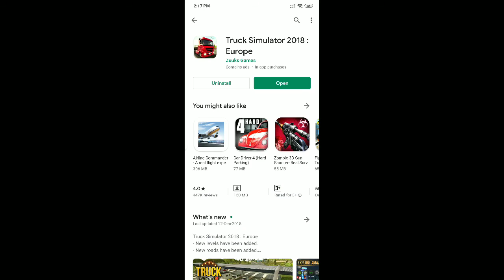Truck Parking Game Gameplay | Gaming Trials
Game - Truck Parking

About this game - Realistic Truck Parking Game, heaps fun than any car parking games simulator

Play store is full of Parking games and Car parking games, but none as realistic as this truck Parking game 2020. Uniquely designed realistic physics based controls, along with all its unique angles, makes it the best of all Real truck Parking simulator games 2020.If you are bothered by all the similar parking games, and looking for some high quality graphics and rareness, then cargo truck parking games 2020 suits you perfectly. This euro heavy truck parking simulator 2019 is the ultimate simulation & truck parking game with highest graphics ever! If you think that you have all those pro skills of the best driver, then do not stop and enjoy the best parking game of all the real truck parking simulator game!

Perfect truck parking games 2019 will bring you insane experience of driving around the parking lot to pass the missions in the fastest time as you can, providing you a new era of parking simulation with super stunning graphics. Unlike car parking games 2019, this real truck driver trying to park in extremely hard Parking spots, which is simply a challenge for pro drivers. Superior quality graphics, easy parking management with high precision, and different camera angles will give you real-like feeling in new truck parking simulator games 2020.

Parking Truck Mania games 2020 are not just about killing some time, but you will also learn how to actually park your vehicle, while enjoying the game and master yourself by practicing perfect truck driver and trailer Parking pro 2019. Lots of road barriers & hurdles will make you an expert in parking and driving. New parking simulator game-play allows you to experience the tough challenges of car parking simulator 2020. Feel the rush and try to be the survival parker in this challenging environment. Get behind the wheel and start the truck engine to start your career and polish showing your parking skills with 3D truck driving simulator 2020. This simulator will allow you to check your skills how good you are in parking skills. Drive carefully and park your truck at the exact parking spot in the specific time and get the title of a pro trucker free truck driving games 2019.

Hard Truck Parking 2019 Features:
: Realistic 3D environment
: Realistic driving controls
: High definition sound and cool camera views
: Steering wheel, tilt and button controls.